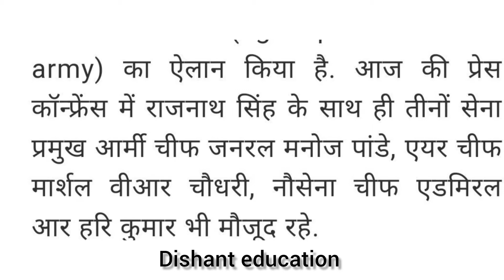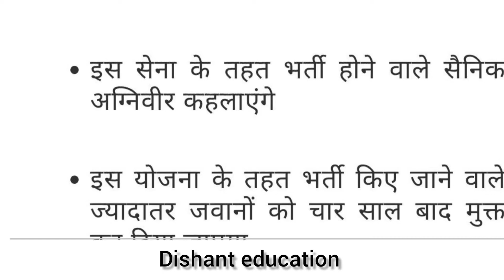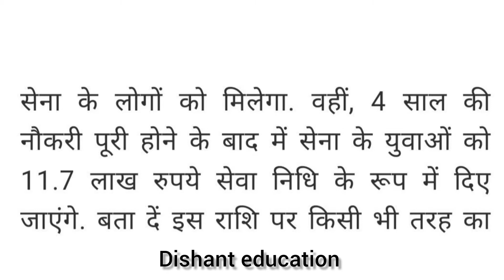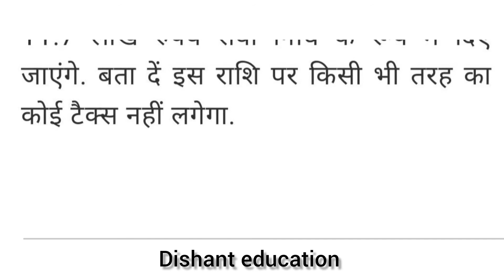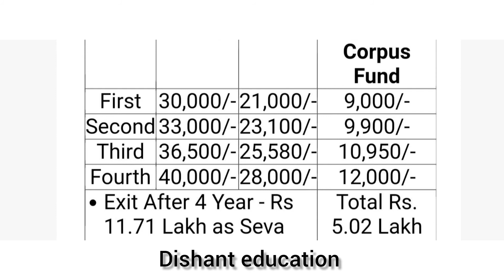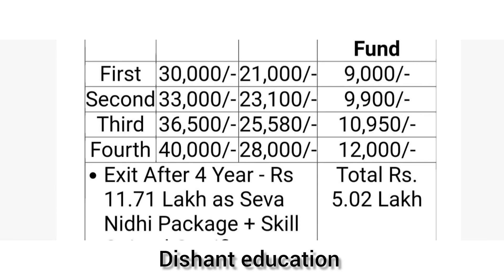Agneepath Yojana Recruitment 2022 | Agneepath Bharti 2022 | agneepath scheme notification 2022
The Agneepath Yojana Recruitment 2022 Notification has been announced by the Government of India. Candidates also search it as Agneepath Yojana Bharti 2022. Apply online for Agneepath Yojana Vacancy 2022. Applicants who want to apply for Agneepath Yojana Notification 2022 should check out the complete details before applying.

queries solved in this video
agneepath agniveer recruitment 2022
agneepath agniveer
agneepath agniveer kya hai
agneepath agniveer recruitment
agneepath agniveer requirements
agneepath agniveer scheme agneepath agniveer selection process
agneepath agniveer recruitment kya hai
agneepath agniveer syllabus
agneepath agniveer bharti
agneepath agniveer yojana agneepath agniveer requirement kya hai
agneepath agniveer age relaxation
agneepath agniveer requirement 2022
agniveer army
agniveer
agniveer yojana
agniveer scheme
agniveer army scheme
agniveer army age limit
agniveer yojana kya hai
agniveer news
agniveer army bharti
agniveer protest
agniveer selection process
agniveer army news
agniveer agneepath
agniveer agnipath scheme

agnipath yojana 2022 notification
indian army agneepath yojana 2022
agneepath scheme notification
agnipath yojana 2022 eligibility
agneepath recruitment 2022 qualification
agneepath yojana eligibility
agneepath yojana recruitment 2022
agneepath bharti 2022
agneepath yojana details
agneepath recruitment scheme
agnipath yojana 2022
agnipath yojana 2022 apply
agniveer airforce
agnipath yojana 2022 bharti
agnipath yojana 2022 selection
agnipath scheme 2022
agniveers agnipath scheme yojana
agniveer in army
agnipath yojana 2022 notice
agniveers agnipath scheme
agniveer kaun hai
agnipath yojana 2022 salary
agniveer in army age limit
agnipath yojana 2022 online form
agnipath yojana 2022 mei kya hoga
agniveers agnipath
agnipath yojana
agneepath recruitment 2022 age limit
agneepath recruitment 2022 in hindi
अग्निवीर भर्ती
agneepath recruitment 2022 apply online
agneepath yojana army bharti
agneepath notification 2022
agneepath yojana army bharti 2022
agneepath yojana how to apply
indian army agneepath yojana bharti 2022
agneepath yojana salary
अग्निपथ स्कीम क्या है
agneepath yojana qualification
indian army agneepath
agneepath yojana scheme in hindi
agneepath yojana kya hai in hindi
indian army agneepath yojana
agneepath recruitment indian army
अग्निपथ योजना 2022
agneepath yojana vacancy 2022
agneepath requirement scheme kya hai
agneepath recruitment process
agniveer recruitment
अग्निवीर इंडियन आर्मी
indian army agneepath scheme
agneepath recruitment scheme in hindi
agnipath scheme
join india army
अग्निपथ योजना
agneepath vacancy 2022
agniveer indian army
army agneepath yojana
indian army new rules
agneepath vacancy kya hai
indian army recruitment 2022
46000 agniveer
army agneepath yojana kya hai
agnipath recruitment 2022
agnipath army recruitment 2022
what is agneepath yojana
agnipath recruitment age limit
indian army chief
what is agneepath recruitment
what is agneepath scheme in hindi
who is defence minister of india
join indian army
अग्निपथ scheme
what is agneepath scheme indian army
what is agneepath scheme in air force
agneepath scheme army
अग्निवीर योजना
what is agneepath
navy agneepath
army agneepath scheme
what is agneepath recruitment scheme
agneepath scheme for army recruitment
what is agneepath yojana in hindi
what is agneepath scheme
agnipath recruitment scheme
agneepath scheme indian army age limit
agneepath entry scheme
agnipath entrance scheme
indian navy agneepath scheme
agneepath scheme indian air force
agneepath army entry scheme
army agniveer yojana
अग्निपथ सेना भर्ती
agneepath scheme indian army eligibility
agneepath yojana army
indian navy agneepath
what is agneepath army
अग्निपथ भर्ती योजना
agneepath recruitment
what is agneepath scheme eligibility
agneepath army recruitment
agneepath
अग्निपथ भर्ती
army recruitment
indian air force agneepath
air force agneepath scheme
agniveer army scheme
indian army
अग्निपथ yojana
what is agneepath scheme in indian air force
indian army recruitment
what is agniveer
what is agniveer scheme in hindi
indian army latest news
what is agniveer scheme
indian air force agneepath scheme